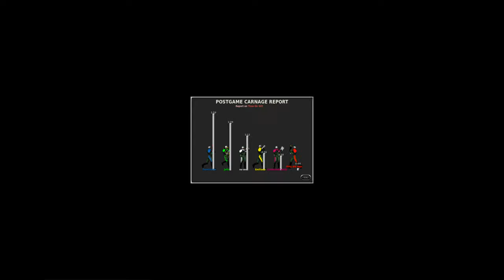Marathon Multiplayer [6 PLAYERS, KOTH]: Pagan Purity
Multiplayer match on Marathon Infinity by Bungie hosted online with Aleph One. Game type: King of the Hill. Map: Pagan Purity from Red Spectrum.

Recorded 01/17/2020